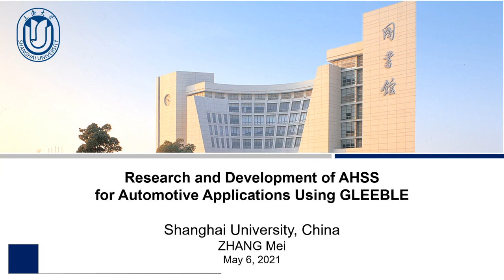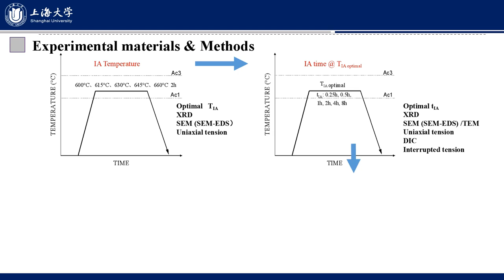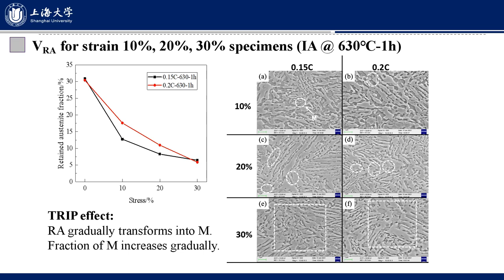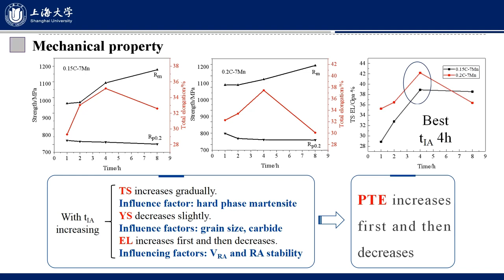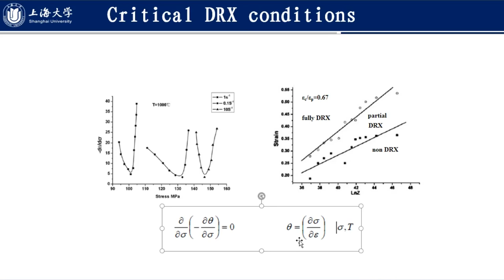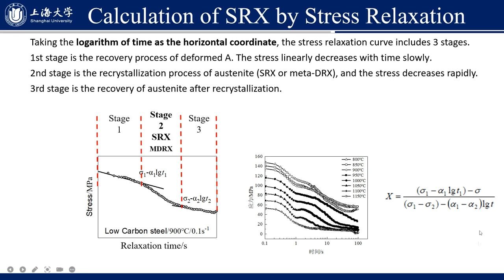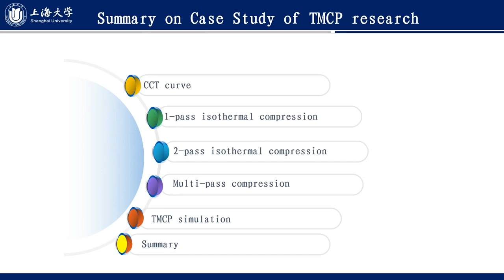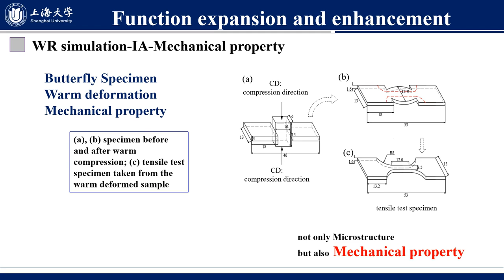Episode 34 - Research and Development of AHSS for Automotive Applications Using the Gleeble 3500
Gleeble Webinar Series - Episode 34

Research and Development of AHSS for Automotive Applications Using the Gleeble 3500 System

Presenter: Dr. Mei Zhang - School of Materials Science and Engineering, Shanghai University Shanghai

Abstract: Dr. Mei Zhang is a researcher focusing on development and applications of automotive Advanced High Strength Steel (AHSSs) at the School of Materials Science and Engineering of Shanghai University. Novel automotive AHSS development, microstructure adjustment and mechanical property improvements through process optimization of traditional steels are extremely important to both upstream steel producers and downstream steel users. The presentation includes a brief introduction of AHSSs and case studies, including:

1. Brief introduction of AHSSs
2. Case study on development of CR+Annealing AHSS
3. Case study on development of TMCP HR AHSS
4. Case study on application performance of AHSS
5. Function expansion and enhancement of Gleeble 3500 system